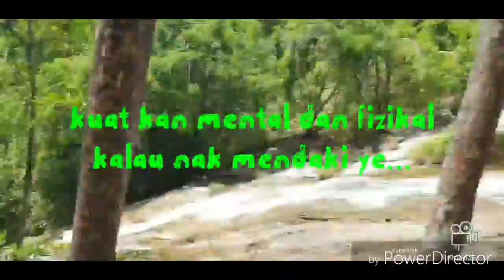Misi Tawan Gunung Ledang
Musim panas dapat segarkan dan sihat kan  badan dengan hiking serta mandi air gunung ledang...segar nya badan...